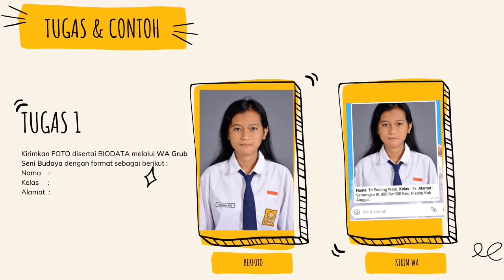Belajar dari rumah daring 1 SENI BUDAYA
Pengalaman pertama belajar dari rumah di tengah Pandemi Virus Corona..